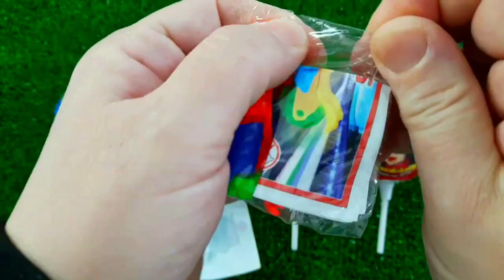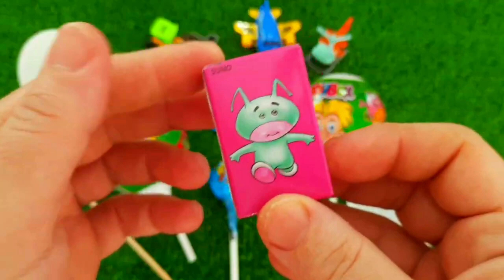ASMR MUKBANG Watermelon Desserts Cutting Rainbow Ice cream, Lollipo Cutting Rainbow